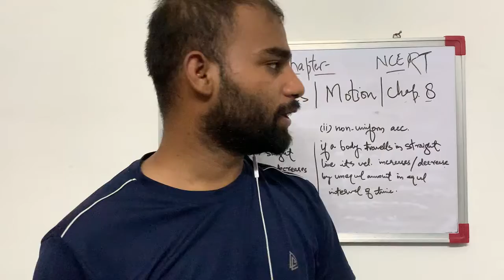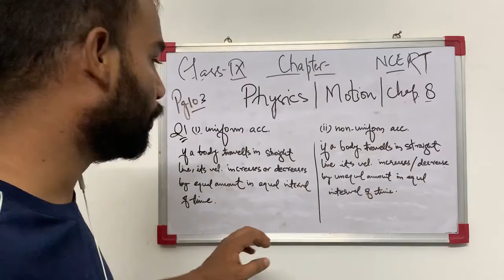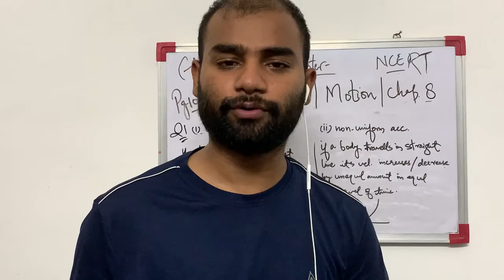page 103|1.When will you say a body is in (i) uniform acceleration? (ii) non-uniform acceleration?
1. When will you say a body is in (i) uniform acceleration? (ii) non-uniform acceleration?